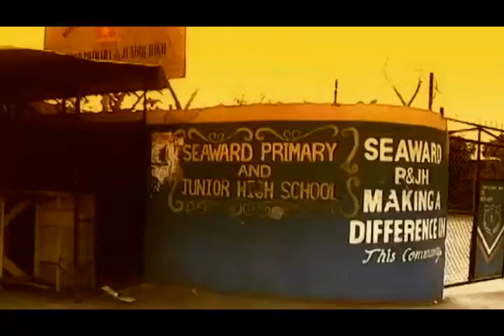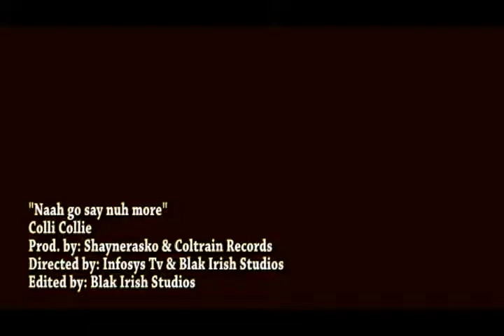Colli Collie "Naah go say nuh more"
Jamaican Reggae Music
Produce by: Shaynerasko & Coltrain Records
Directed by: Infosys Tv & Blak Irish Studios
Directed by: Blak Irish Studios